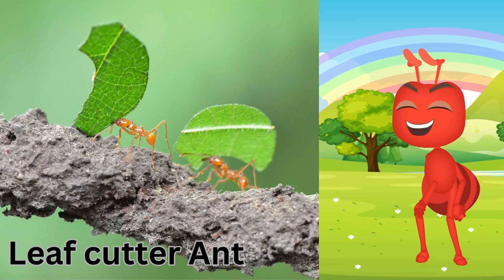Insect for Kids | Easy English Bugs | Learn Insects in English | Insects Name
Insects for Kids | Easy English Bugs | Learn Insects in English

Welcome to the amazing world of insects! 🌿✨ In this fun and educational video, kids will learn about different types of bugs, their fascinating habitats, and how they help nature! From fluttering butterflies 🦋 to busy bees 🐝, tiny ants 🐜, and colorful ladybugs 🐞—every insect has a special role in our world.